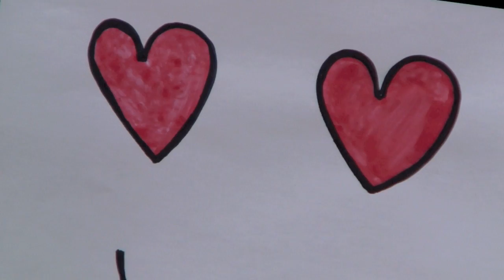The Crabstickz Show! Ep.3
The Crabstickz Show! Episode 3 // Everything the sun touches...